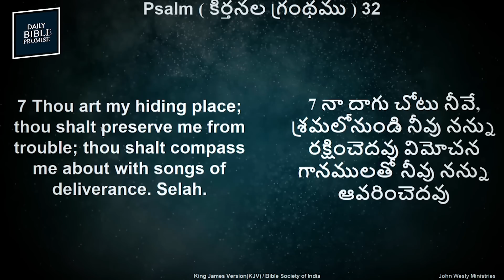Daily Bible Promise | ఈ రోజు దేవుని వాగ్దానం | 18 సెప్టెంబర్ 2022 | Dr John Wesly